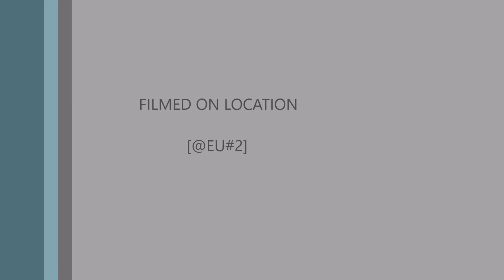Euro Truck Simulator 2 Multiplayer 2018 11 13 13 11 54 758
(melocan60(1942) Banned until 13 Dec 20:30
(batuhaan1905(435) Banned until 16 Nov 20:31
(AKYILDIZ61(1282) Permanently banned
(oznyldrm(3090)Banned until 16 Nov 17:41
([TR] GÖKMEN(3346)Banned until 20 Nov 16:00
(1gec42(3542)Banned until 19 Nov 20:00